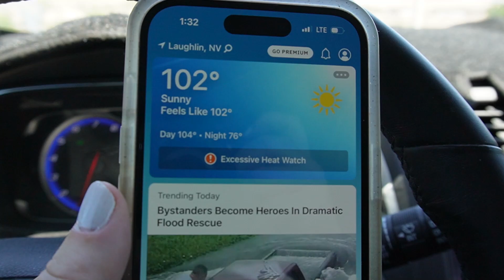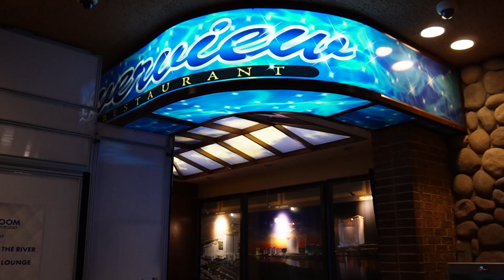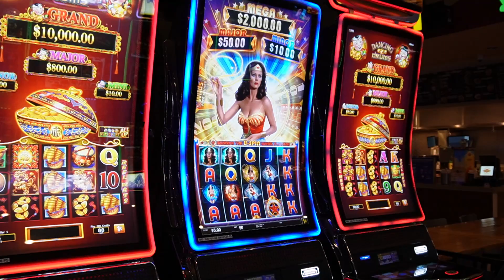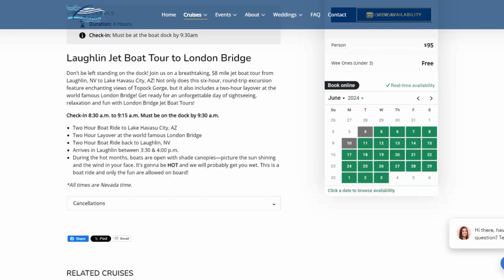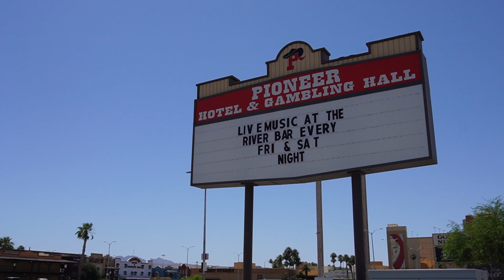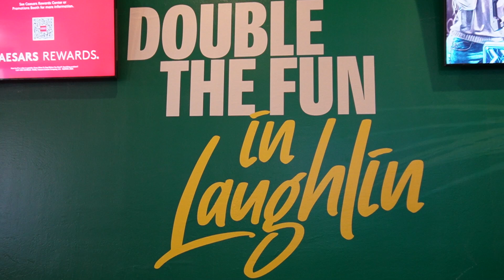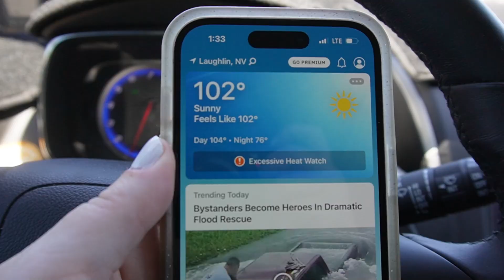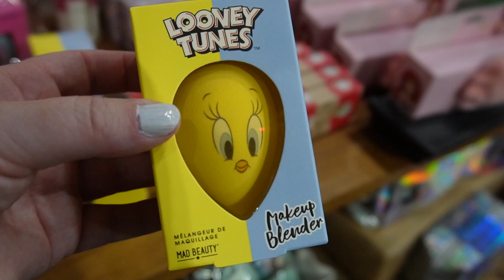EVERY CASINO RESORT on the Laughlin, NV Strip 🎲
What's it like to stay or visit Laughlin, Nevada? Let's go to every casino on the Laughlin Strip to find out.

00:00 We are going to visit every Casino Resort on the Laughlin Strip
02:28 #1: Riverside Hotel & Casino
12:17 #2: The Aquarius
16:17 #3: Edgewater Casino
18:09 The Colorado Belle
19:43 #4: The New Pioneer Hotel & Gambling Hall
22:17 #5: The Golden Nugget
24:58 #6: Tropicana Laughlin
27:39 What about the Avi?
29:15 Driving on the strip
30:01 #7:Harrah's Casino Laughlin
34:29 #8: Laughlin River Lodge
37:05 Which was your favorite? See you in Vegas next!